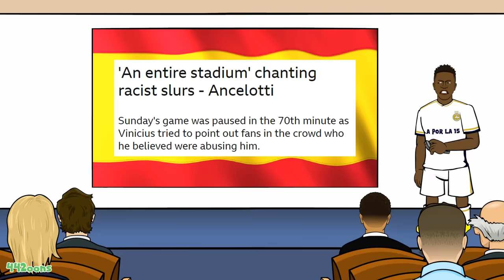BELLINGHAM's 1st DAY AT REAL MADRID (not Liverpool)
Jude Bellingham signs for Real Madrid!

442oons Free Apps!

442oons was created by me... Dean Stobbart! I do the voices/scripts/ideas/directing/editing/characters blah blah blah ... and now I've got four animators doing all the hard work, the animation... (which is why the animation looks better)